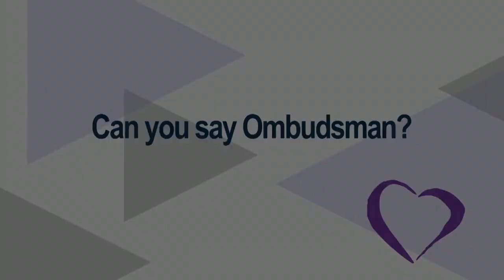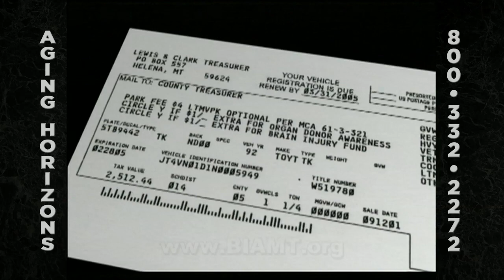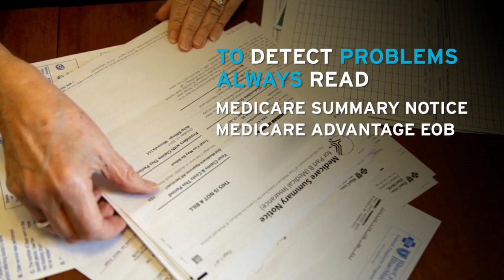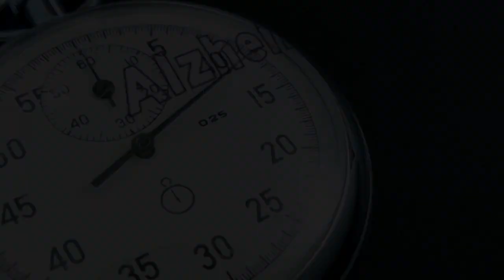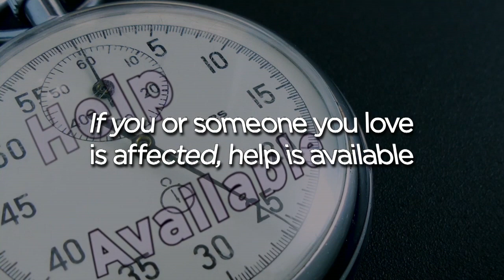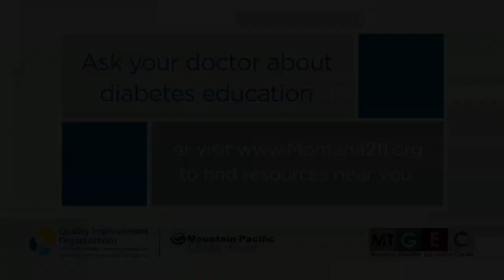Aging Horizons "National Committee to Preserve Social Security and Medicare"